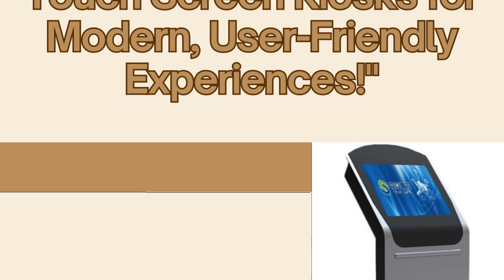Interactive TouchScreen Kiosk by Arham World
Discover the Power of Interactive Technology with Our Touch Screen Kiosk!

Our state-of-the-art Touch Screen Kiosk is designed to elevate the user experience in any environment, whether it's a retail store, corporate office, or public space. With its high-resolution interactive display, customizable software, and durable design, this kiosk is the perfect solution for businesses looking to enhance customer engagement and streamline operations. Explore how our touch screen kiosks can transform your business by offering advanced connectivity options, multiple screen sizes, and versatile mounting choices. Ideal for wayfinding, information displays, and interactive product catalogs, our kiosks are equipped with robust security features and easy maintenance, making them a reliable choice for any application.

🔍 Key Features:

Interactive Multi-Touch Display
Customizable Software
Durable & Secure Design
Multiple Screen Sizes
Versatile Mounting Options
Energy Efficient
Join the wave of businesses and corporates that are transforming their spaces with innovative technology!

We at Arham Sign and Displays, always bring you the best product at economical price. We don’t work on any minimum order quantity,you can order even one pc as well.

Please walk in to any of our showrooms located in these cities

Where you can experience the live demo of all the products